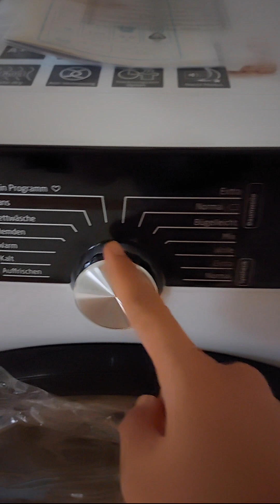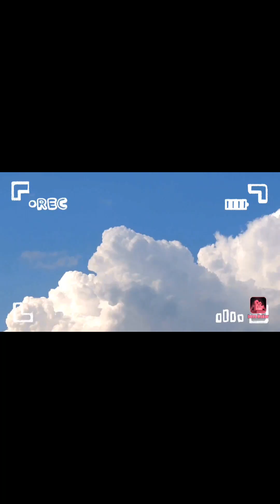Hadiah Anniversary Dari Suami Bule